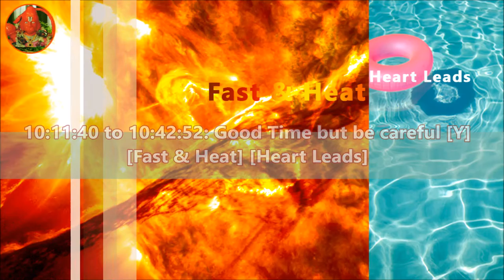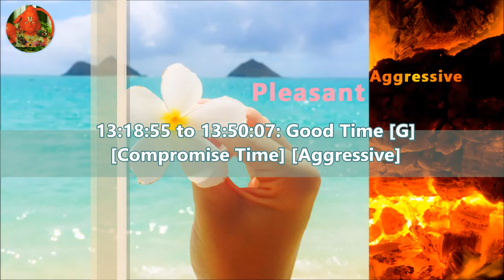"TST" Today's Success Time 30 August by Astrology & Vasthu Trainer Nanajee Patnaik 8125899899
Tuesday
August 30

Sunrise @ 06:02
Sunset @ 18:31

06:02:00 to 07:04:25: Very Bad Time (R)
[Avoiding Time] [Aggressive]

07:04:25 to 07:35:37: Very Bad Time, Be Calm (R)
[Avoiding Time] [Fast & Heat]

07:35:37 to 08:06:50: Good Time
[Work Minded] [Fast & Heat]

08:06:50 to 09:09:15: Good Time
[Work Minded] [Pleasant]

09:09:15 to 10:11:40: Good Time but be careful [Y]
[Fast & Heat] [Mind Leads]

10:11:40 to 10:42:52: Good Time but be careful [Y]
[Fast & Heat] [Heart Leads]

10:42:52 to 11:14:05: Excellent Beneficial time
[Beneficial Time] [Heart Leads]

11:14:05 to 12:16:30: Good, Beneficial time
[Beneficial Time] [Lagging]

12:16:30 to 13:18:55: Very Good Time [G]

13:18:55 to 13:50:07: Good Time [G]

13:50:07 to 14:21:20: Mixed Time
[Work Minded] [Aggressive]

14:21:20 to 15:23:45: Good and Mixed time

15:23:45 to 16:26:10: Very Bad Time (V) [R]
[Avoiding Time] [Pleasant]

16:26:10 to 16:57:22: Bad Time (V) [R]

16:57:22 to 17:28:35: Excellent Time
[Beneficial Time] [Mind Leads]

17:28:35 to 18:31:00: Excellent Time

18:31:00 to 19:28:35: Mixed time
[Fast & Heat] [Lagging]

19:28:35 to 19:57:23: Good Time with Heat
[Fast & Heat] [Auspicious]

19:57:23 to 20:26:10: Good Time
[Work Minded] [Auspicious]

20:26:10 to 21:23:45: Mixed Time
[Work Minded] [Aggressive]

21:23:45 to 22:21:20: Very Bad Time (K)

22:21:20 to 22:50:08: Very Bad Time (K)
[Avoiding Time] [Pleasant]

22:50:08 to 23:18:15: Excellent, Beneficial Time

23:18:15 to 00:16:30: Excellent, Beneficial Time